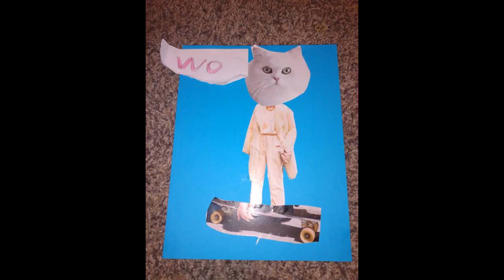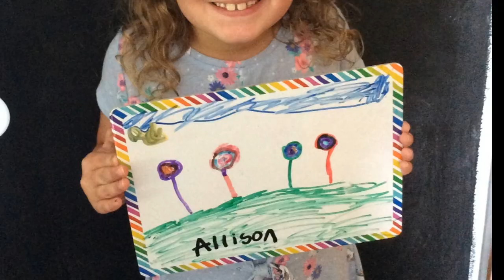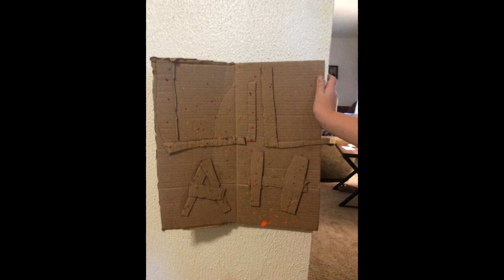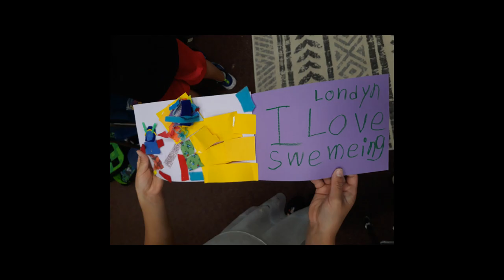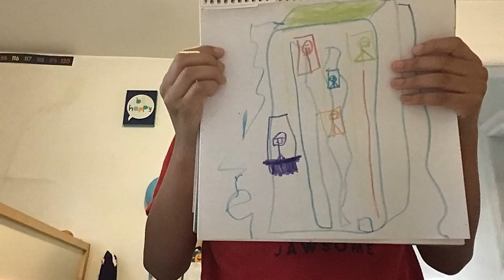Hundertwasser Virtual Art Show